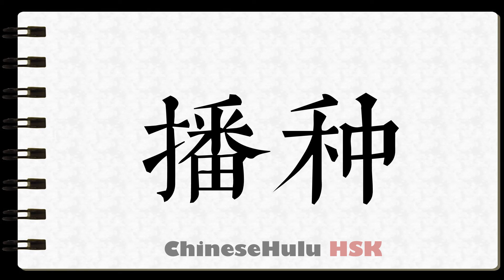How to Write sowing in HSK Chinese